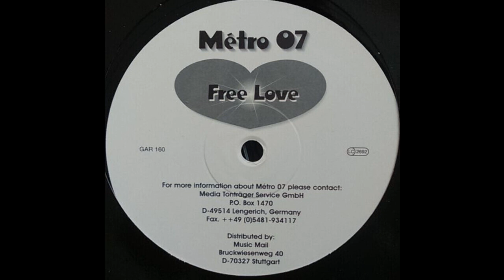Métro 07 - Free love (Extended Mix) 1997